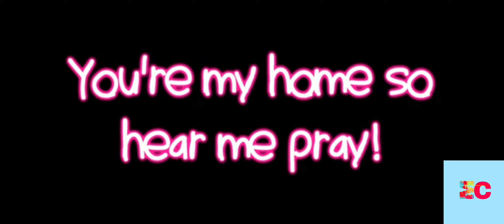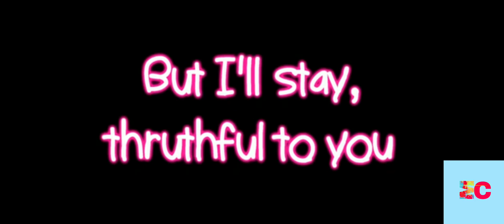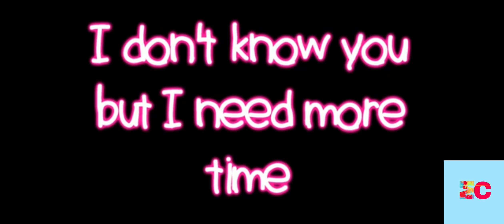Europe's Skies-Alexander Rybak (lyrics) |Mr. Captionist